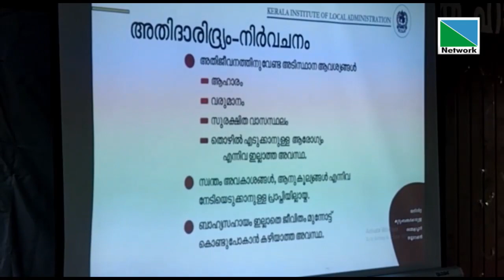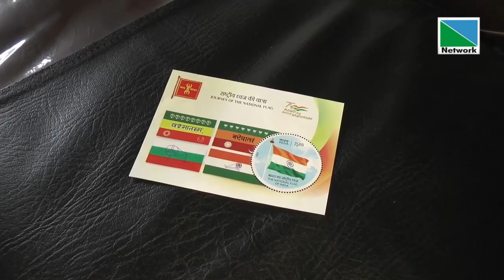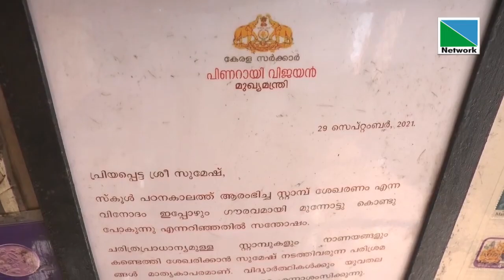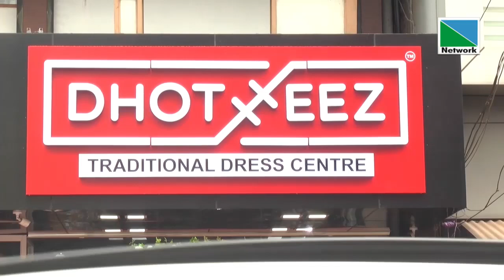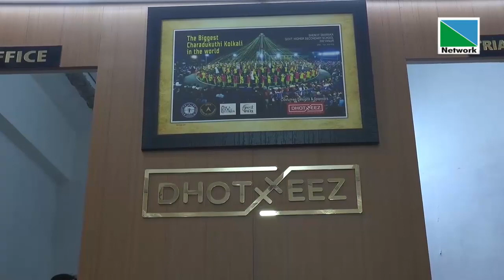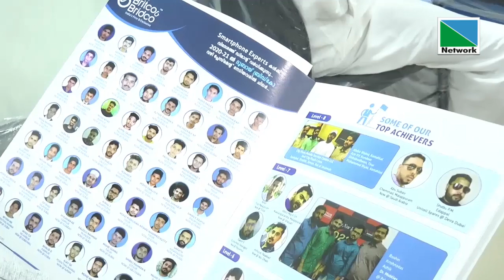27 AUGUST 2022